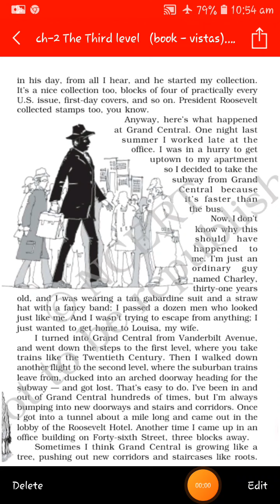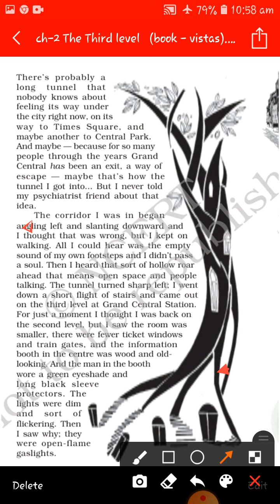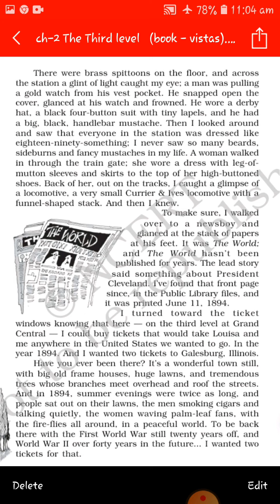class-12th English Ch-1 The Third Level (book -vistas) part-2